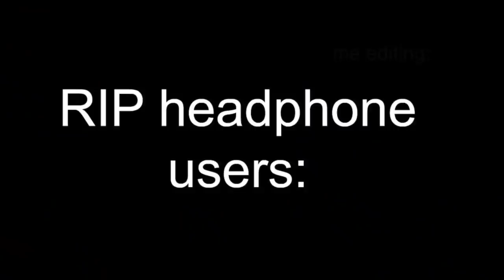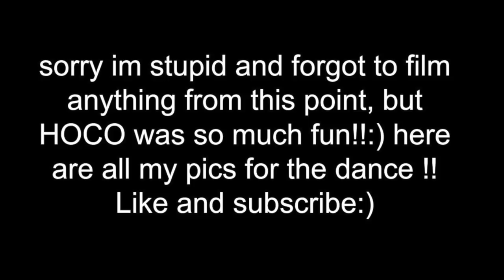HOMECOMING WEEK VLOG!!!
ughh sorry to shoot you with a long ass vlog, but I hope you enjoyed every moment;)  watch it bc it took way too many hours to edit...Stay tuned for next weeks vlog, I'm going tom Europe!!!

MUSIC
Intro : HUMBLE. by kendrick Lamar
drinking song: Shots by LMFAO
outro: heaven in hiding by Halsey